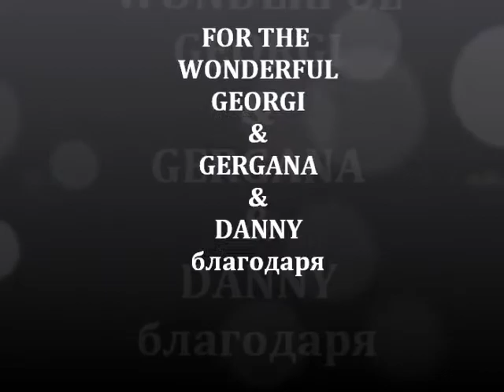Palladian Chamber Orchestral